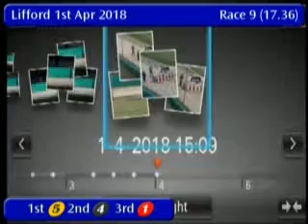IGB - THE EASTER SUNDAY LOTTO A3/A4 01/04/2018 Race 9 - Lifford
Stadium: THE EASTER SUNDAY LOTTO A3/A4
Track Name: Lifford
Date: 01/04/2018
Hour: 17:36

Results

1st    5     TAHINA FREDDIE      3/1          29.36
2nd    4     FRIDAYS CRYSTAL     7/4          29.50
3rd    1     CARRIGLONG CATHY    5/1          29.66
4th    3     MESSAN MEADOW       4/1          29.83
5th    2     HAZELWOOD KING      7/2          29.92
6th    6     SMURFING TANGO      4/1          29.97

|LFD_2018_04_01_09